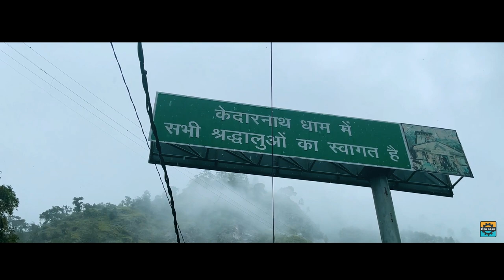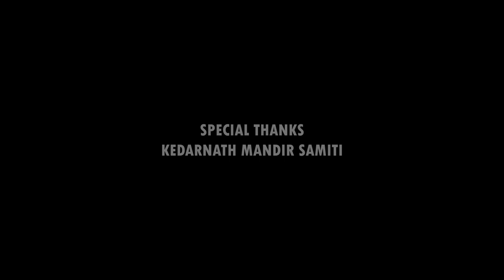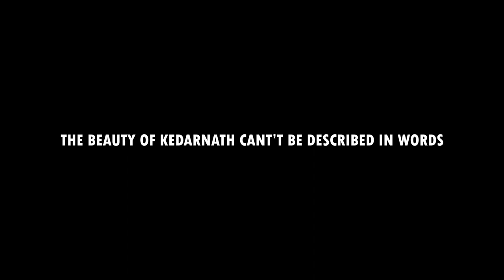Kedarnath 2022 | Epic Drone View | Cinematic Video | 6TH GEAR